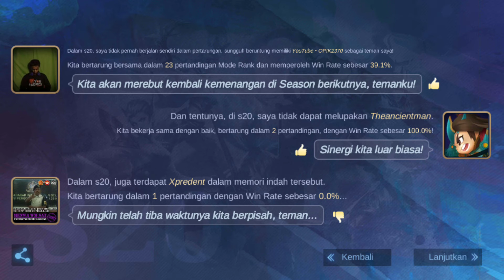Welcome Season 21 Mobile Legends